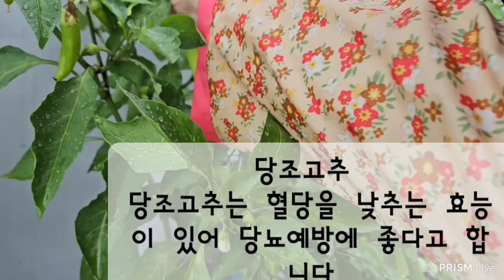꽃님들안녕하세요 장맛비가일주일째계속되고있네요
@옥상식물 @노지월동 @꽃은마음을 행복하게 하지요